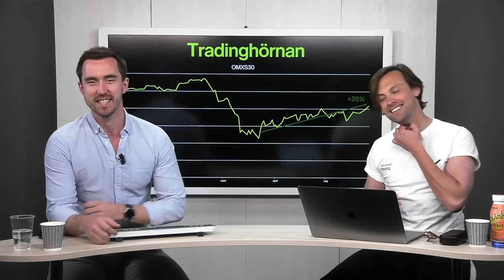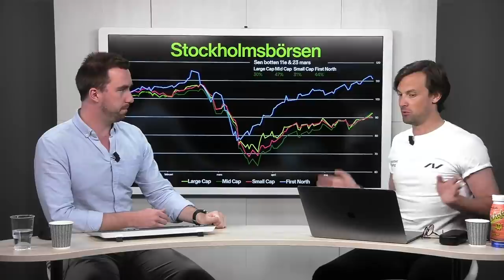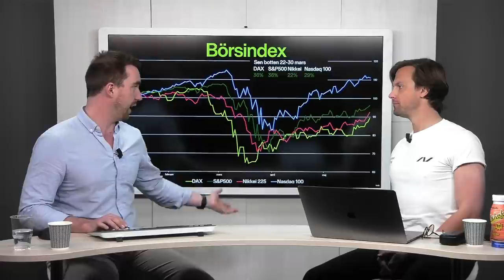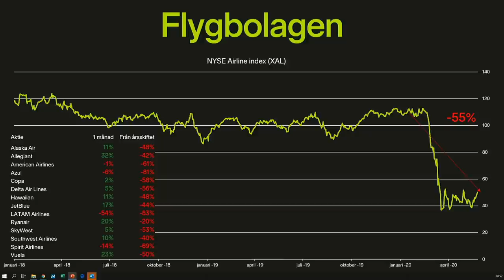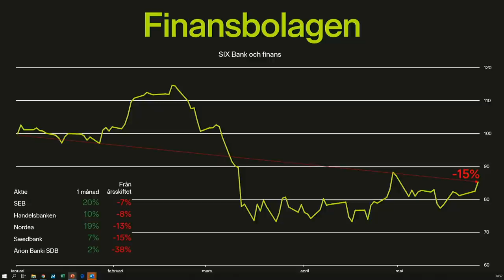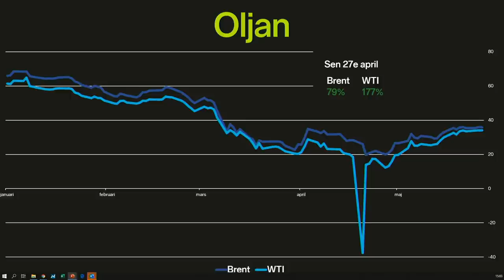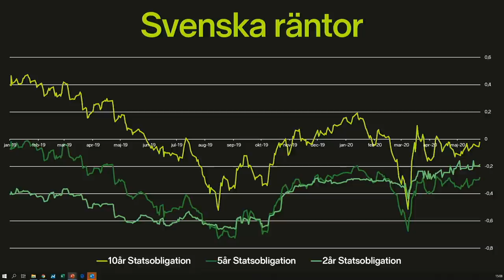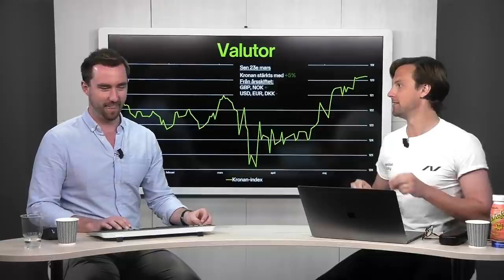Hur mår den svenska ekonomin? | Tradinghörnan